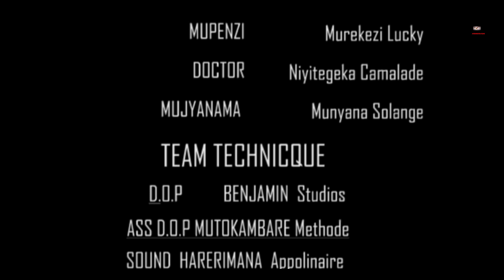NDIRIRE NDE S3 EPISODE 4//PAPA MUTONI NONEHO BIGARAGAYE KO YIRWAJE MAMA MUTONI ABIMENYE!!!!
-Urashaka kwamamaza
-Urashaka kutwunganira cy kudufasha
- Urashaka Gukuza impano yawe
-Urashaka ko twakunganira ;
                        -Gukina film
                        -Kwandika Film
                        -Kuyobora Film
                       - Ubudatanye MUGUKINA Film
Twandikire Muri comment